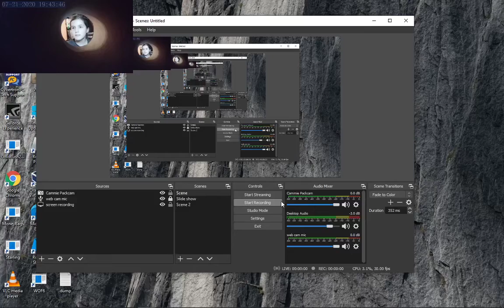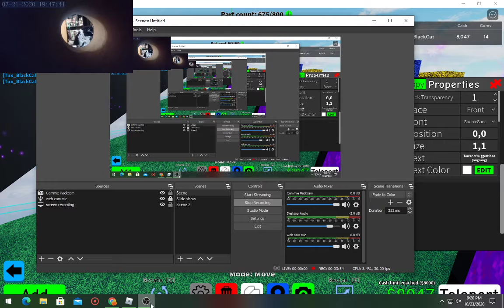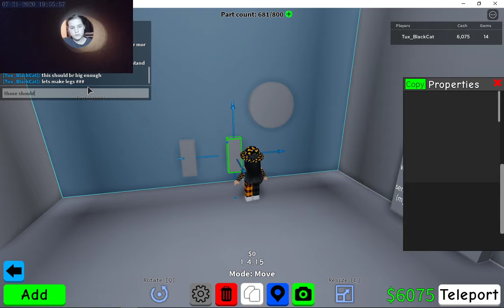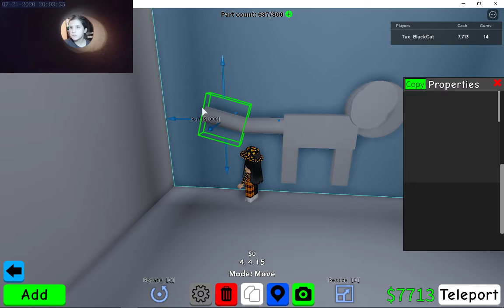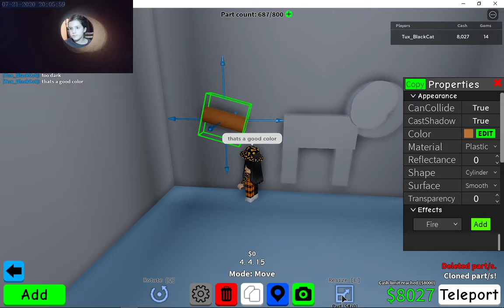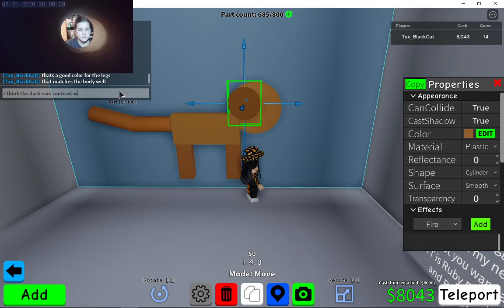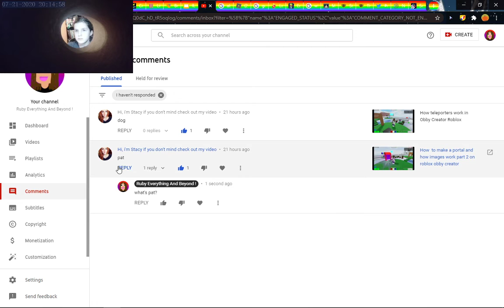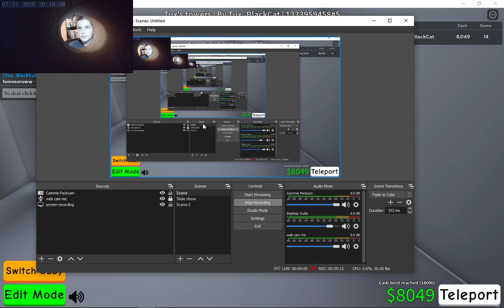Building Suggestion Tower Part 1 adding Pat the dog (suggestion by Stacy) Roblox Obby Creator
In today's video I added Pat (the dog) to Suggestion Tower as requested by Stacy, If you want something to be added to suggestion tower leave a comment below and yours might be picked, I hope you enjoyed and I will see you Tomorrow - Ruby😊